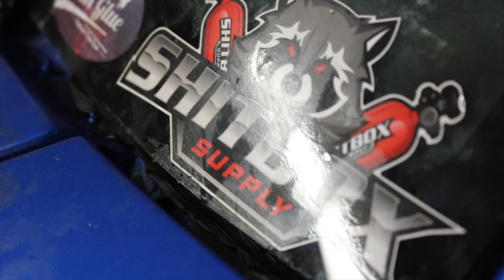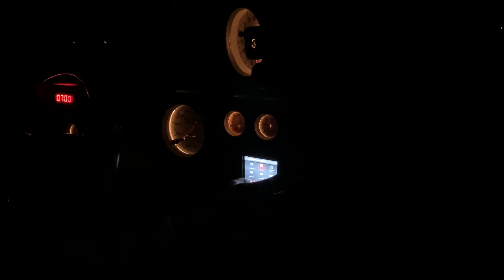Foxbody Mustang Street Wheelies on SBE 302 SBF, The Blue MF Lives!!!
Its been a long time since we've seen the Blue MF. With a ton of projects going on and crazy schedules its been hard to find time to get this thing back together. Luckily Justin found another little motor and some epic motivation to get it back together. Just in time for some street racing he manages to get it together just in time, and cause me a black eye.

None of what we do would be possible without the help of our great sponsors!!

The best damn fittings and lines in the game! SHITBOX SUPPLY

D&S Fabricators LLC. These guys are more than just a team, they are a family. They Helped me build the Brooklyn Dodger and always have my back for anything I need. Real Family.

Hughes Performance some of the baddest transmission builders and parts! I personally have one of their Pro Series LS converters!

My good friends over at Hot Shots Secret!! The oil and lubricants I use to keep my race car going!

Jax Wax! The wash and care products I use on my cars

Ideal Getaways Travel for all your travel and race stay needs! Call Maggie to get a deal on your upcoming vacation, or even hotel room for a race event. Mention DNR Auto for the best deal!

Area 51 Racing for supporting my goals and making them possible